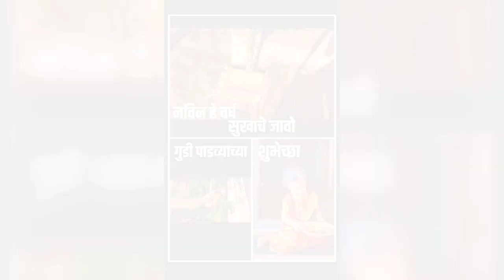#@गुढीपाडवा स्पेशल पाडवागीत@श्रेया घोशाल@नविन हे वर्ष सुखाचे जावो #@ आनंद शिंदे #@